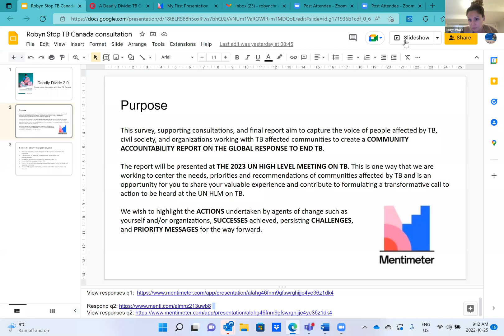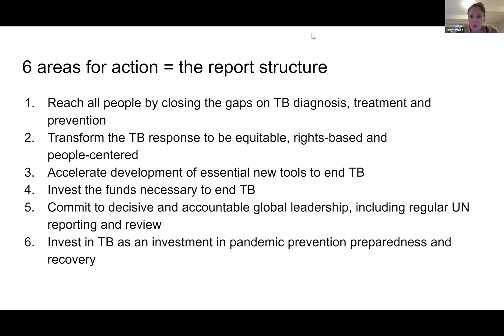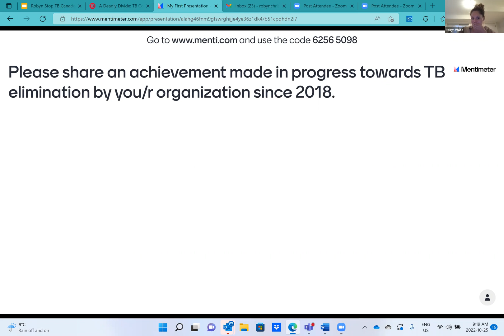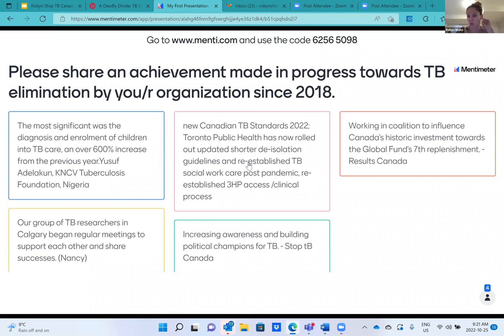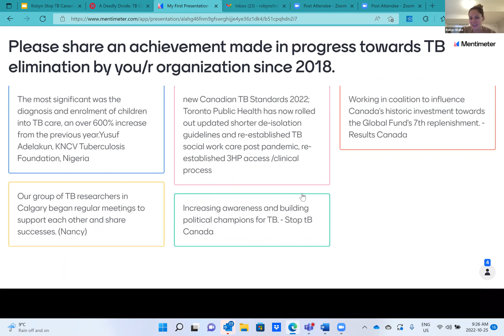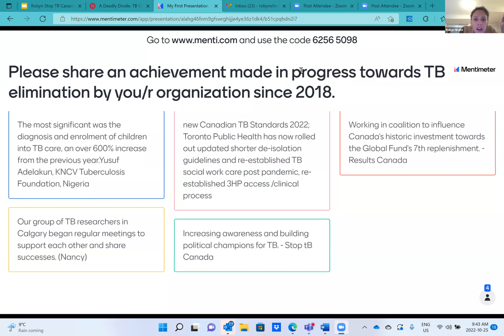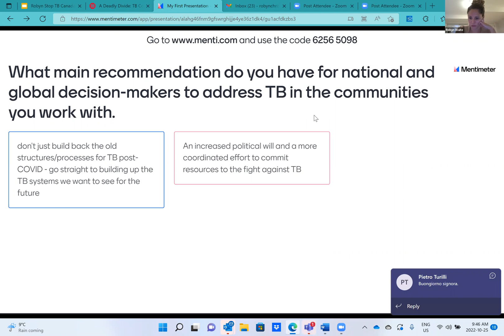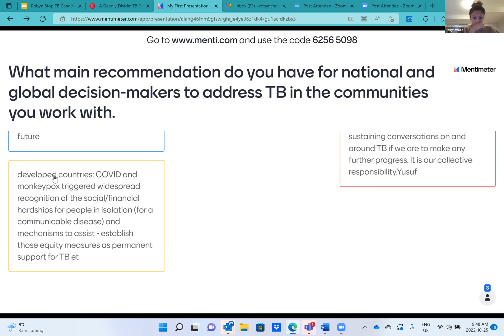Stop TB Canada National Call (October 2022)